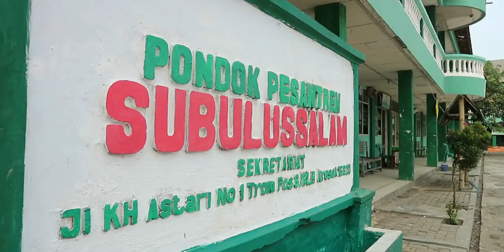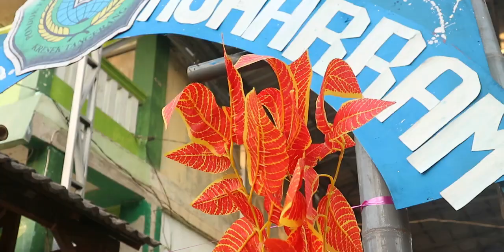29th Pondok Pesantren Modern Subulussalam